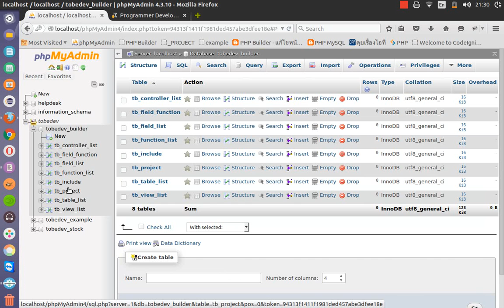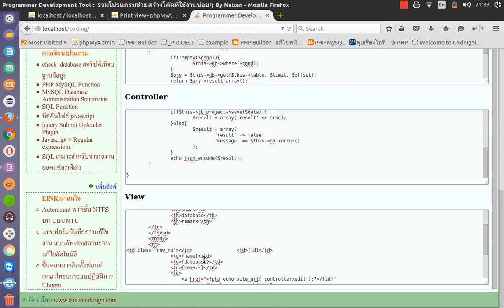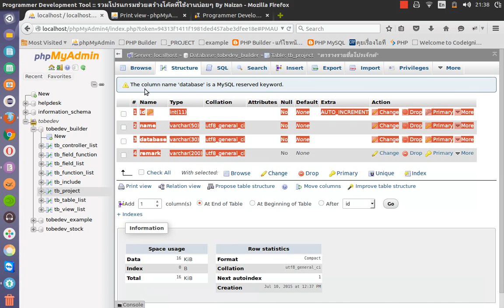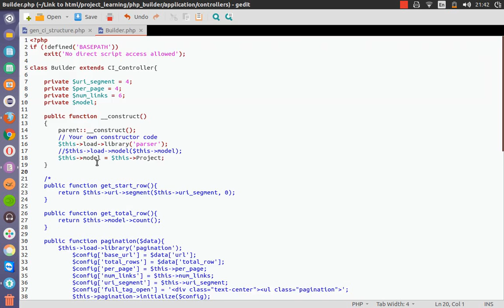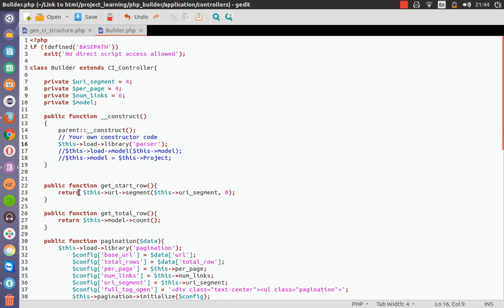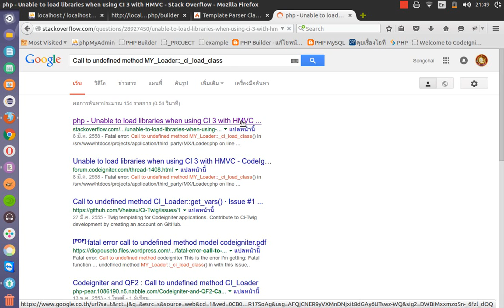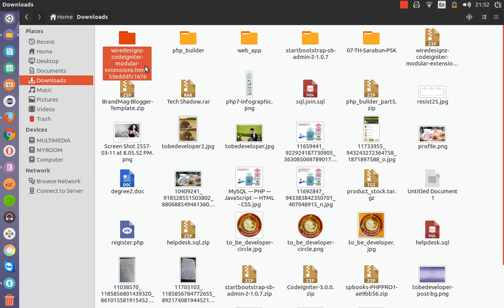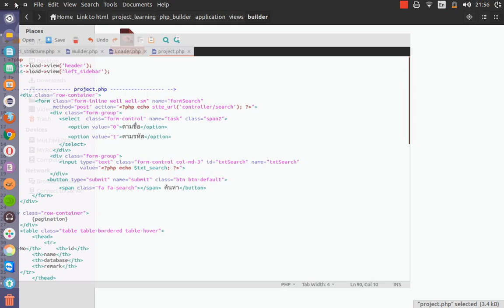[สอนเขียน PHP] สร้าง PHP Builder : ตอนที่ 6 เครื่องมือช่วย Generate CodeIgniter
ในขั้นตอนเขียนโปรแกรมกรณีของข้อมูลหลักเราจะต้องเขียนส่วนของการเพิ่ม แสดงผล แก้ไข และลบข้อมูลทุกๆตาราง หรือที่เราเรียกกันว่าส่วนจัดการฐานข้อมูล CRUD (Create Read Update Delete) ดังนั้นการสร้างเครื่องมือไว้จัดการกับโค๊ดในส่วนนี้ก็จะประหยัดเวลาได้อย่างมากทีเดียว

ดาวน์โหลดซอร์สโค๊ด